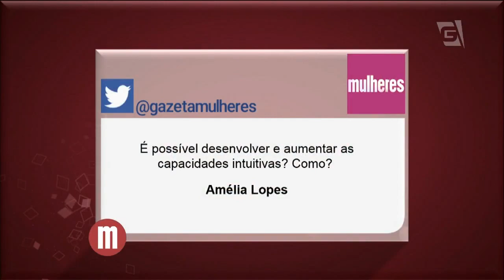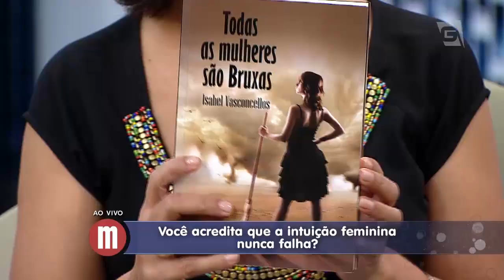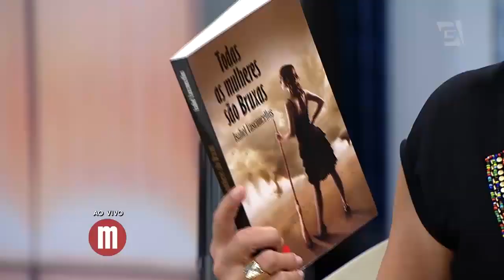Mulheres - Intuição feminina (30/03/16)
Muitas vezes a gente não dá a devida atenção pro sexto sentido, mas saiba da importância de ouvir a nossa intuição Isabel Vasconcelos.